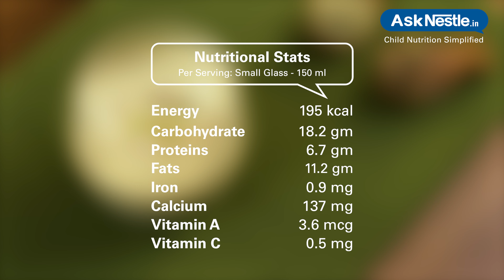Thandai Recipes | Healthy Food Recipes For Kids | Ask Nestlé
Refreshing indian drink, thandai is made with nuts, saffron, fennel seeds, cardamom, peppercorns! this refreshing drink is usually prepared during the holi festival and its speciality of north india...but now this drink is famous all over india. this is not only refreshing and flavorful drink but also contains the goodness of proteins, calcium. this drink is super cooling drink for your stomach as well. !!